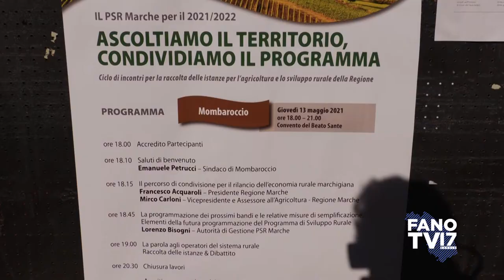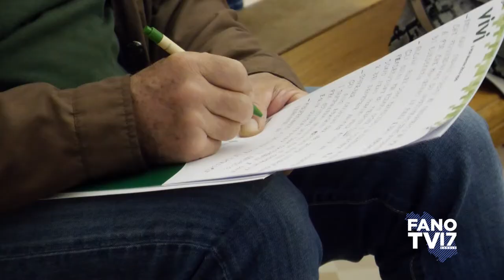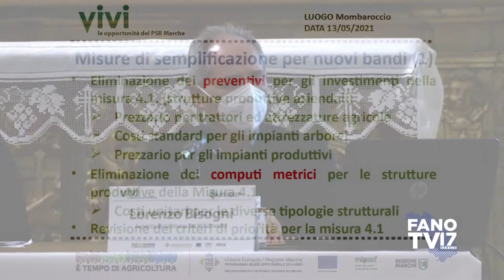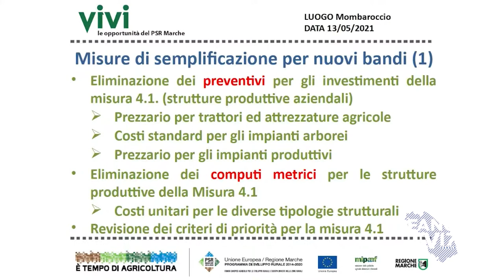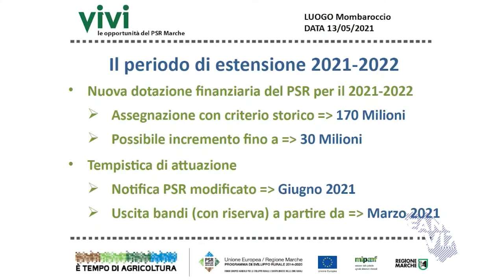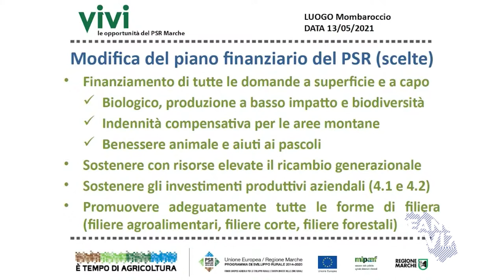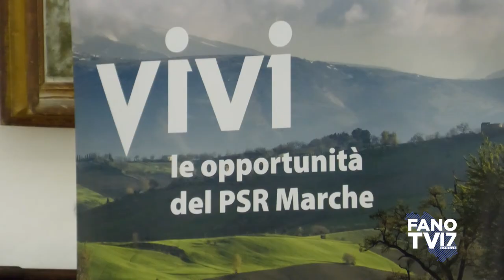VIVI - Le opportunità del PSR Marche - Mombaroccio (13 maggio 2021)